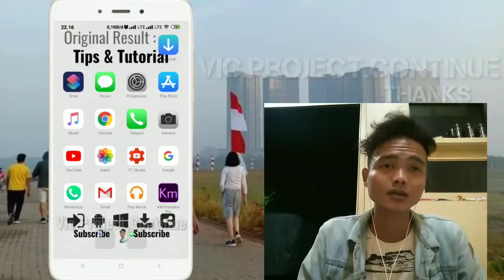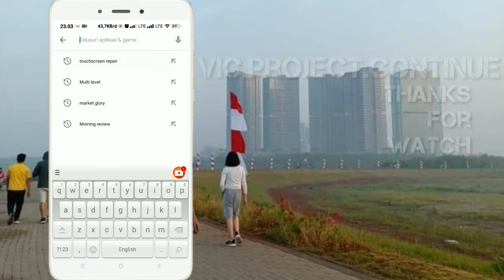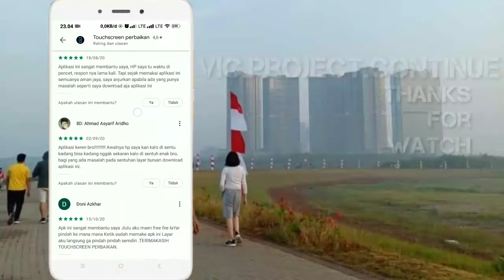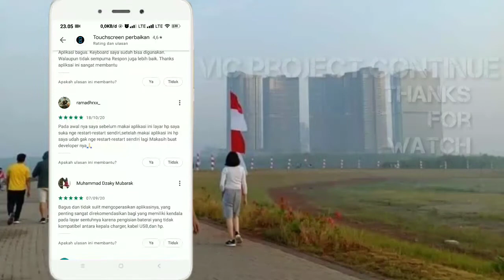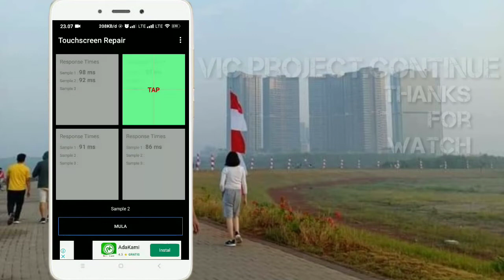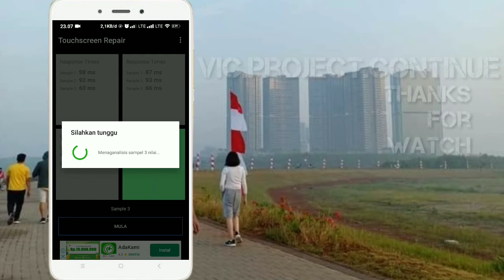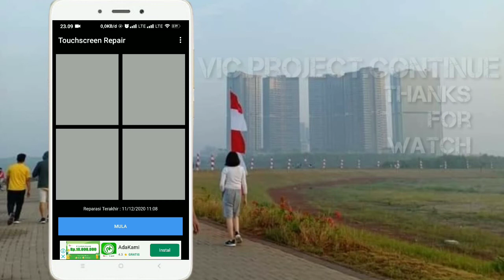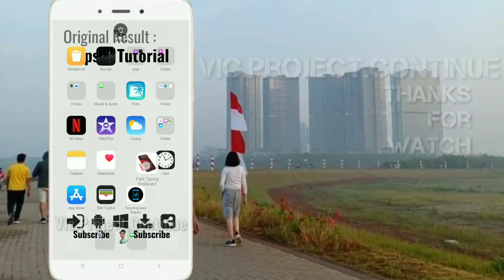Cara Mengatasi Layar Hp Xiaomi Error Saat Di Sentuh